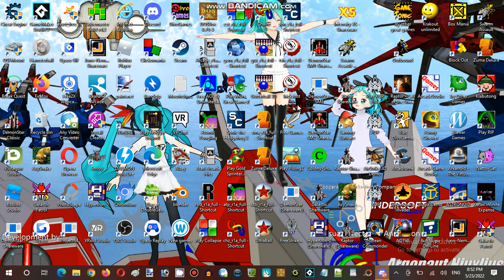Miku Monday Moments Streaming Hour In Terminal Internet Reality Establishment 01 Part 01